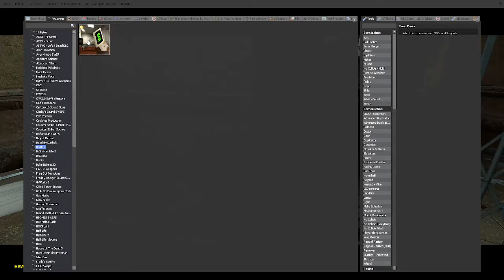Cody Plays Garry's Mod Part 8